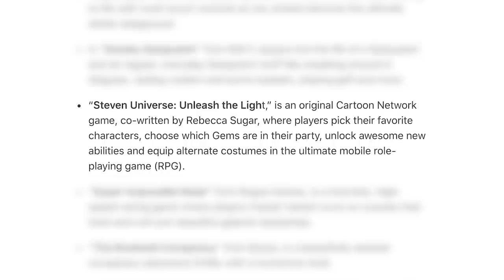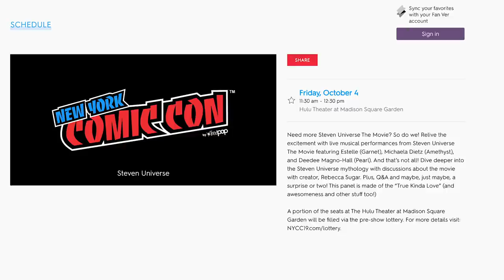NEW STEVEN UNIVERSE VIDEO GAME Reveal! Unleash the Light!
A brand new Steven Universe video game has been unveiled with a playable Lapis Lazuli with a post Change Your Mind roster of gems! Completing the trilogy is Steven Universe: Unleash the Light!

Social Media!

CREDITS

Written by: Kevin Williams
Hosted by: Kevin Williams
Edited by: Kevin Williams
Produced by: Kevin Williams